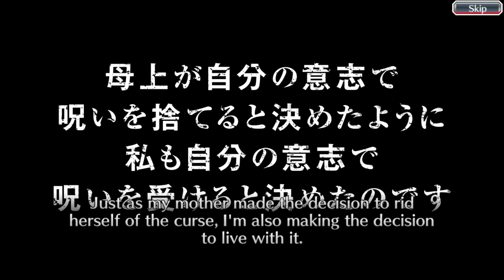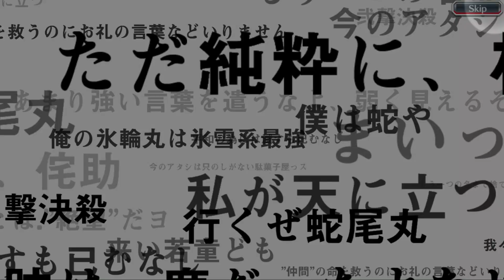October 2020 Summons Part 2